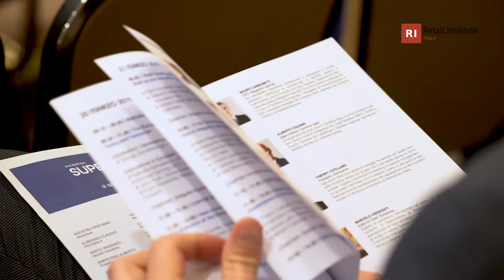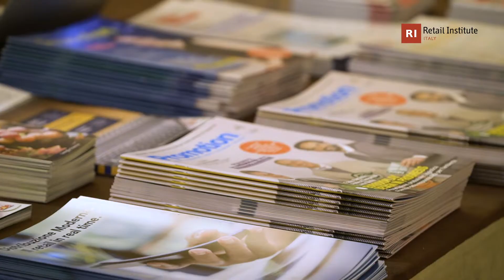Supermarket2025 - Highlights 2019 Edition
Supermarket 2025 is the III edition of an international event that aims to analyze new consumer behavior and future scenarios of the modern supermarket. During the event managers and global executives will discuss how the food sector is changing in some of the most important and strategic countries, such as: France, Germany, Germany, United Kingdom, Italy, USA.